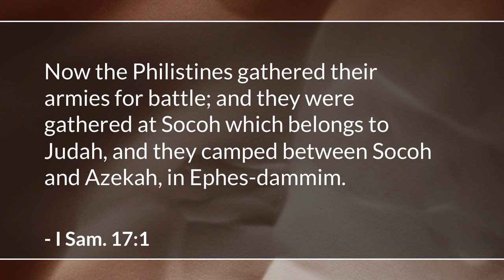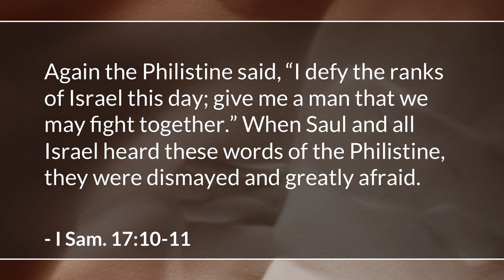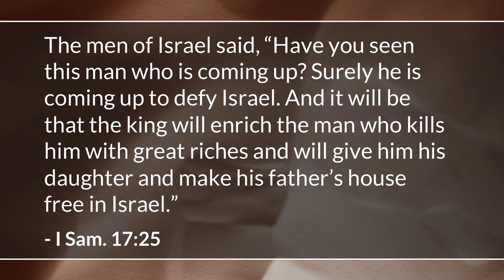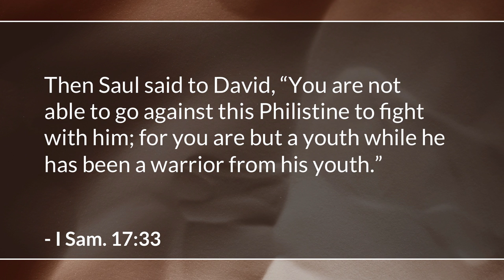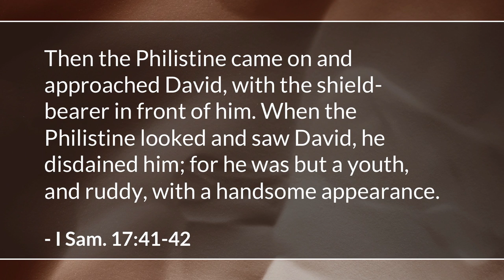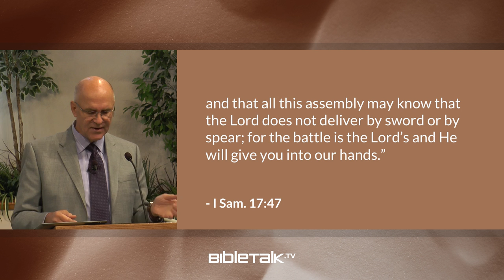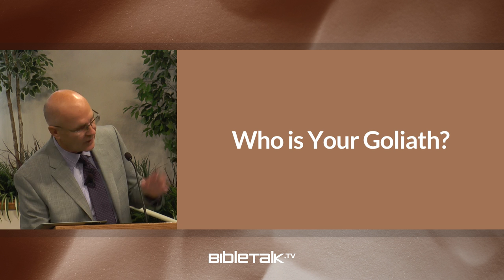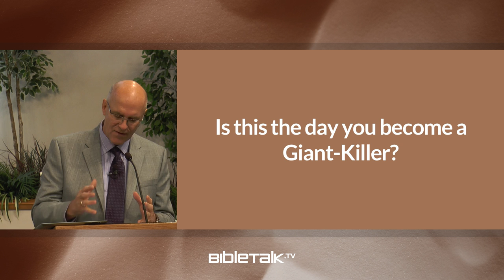Giant-Killer: David and Goliath (I Samuel 17 Bible Study) – Mike Mazzalongo | BibleTalk.tv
This lesson describes the dramatic entrance of young David to the stage of Israel's history and recounts the model story from which all later 'underdog' narratives are taken. (I Samuel 17)